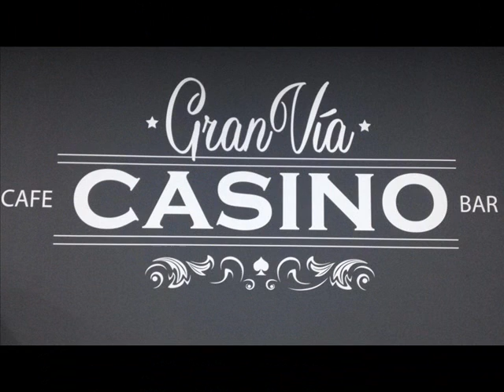Cafe Bar en Calasparra Gran Via Casino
SORPRENDENTE

Paramos dos noches en Calasparra, y una de ellas cenamos en Gran Via Casino, y quedamos gratamente sorprendidos.
El trato excelente, y la comida no solo deliciosa sino que como comentamos entre nosotros, era de una maravillosa presentación.
Cuanto se agradece realmente ver unos platos bien servidos y presentados!
La ensalada deliciosa, y nos sorprendió con unas uvas pequeñitas que no lo eran, que se explotaban en el paladar como burbujitas de dulce manjar que nos encandilo. Un revuelto de setas con jamó, delicioso.
Todo estaba bueno.
Estaba a tope de gente, como no...y la zona es perfecta, totalmente céntrico para poder ir andando dando un paseo desde el hotel y poner degustar un buen vino o unas cervezas. Terrazita improvisada como los restantes bares de la zona, en la calzada cortada para el momento cada noche. Lugar donde a pesar del calor sofocante de los días que pillamos de "2º Ola de Calor", confieso allí se estaba en la gloria, hacia fresquito a las 22.00 horas.
Para cenar con niños, muy bien porque no hay trafico de coches.

Nos encanto. Un 10 en calidad y atención.